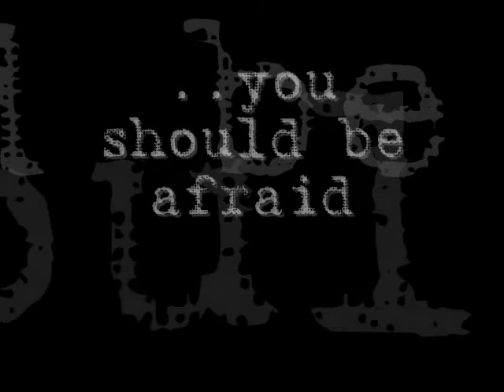chrysalids trailer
coming 2008